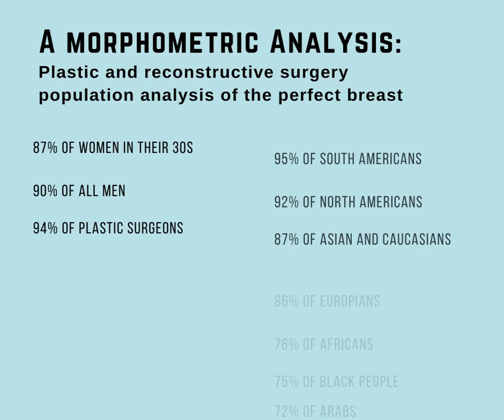Aesthetic Plastic Surgery of Breast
A morphometric Analysis:
Plastic and reconstructive surgery population analysis of the perfect breast
87% of women in their 30s
90% of all men
94% of plastic surgeons
95% of South Americans
92% of North Americans
87% of asian and caucasians
86% of Europeans
76% of Africans
75% of black people
72% of Arabs
Changes of the Breast with Aging
Breast ptosis
Breast enlargement
Loss of breast volume -
     may be due to weight loss
Breast Ptosis
GRADING

Surgical Procedures
1. Breast lift - Mammopexy - for breast ptosis
2. Breast reduction - reduction of volume and correction of ptosis - For large Ptotic breast
3. Breast lift + Augmentation with Fat injection or implant - for ptosis of breast with volume loss